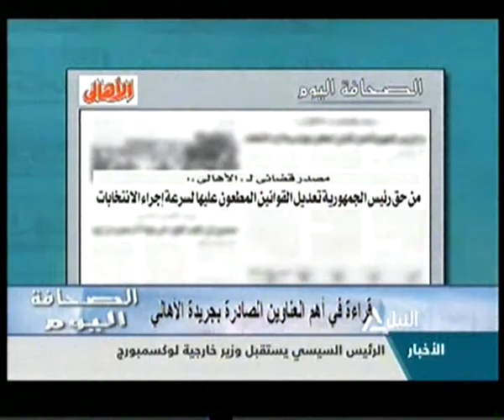الصحافة اليوم 25-02-2015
الصحافة اليوم
قراءة في أهم العناوين الصادرة في جريدة الأهالي
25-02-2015